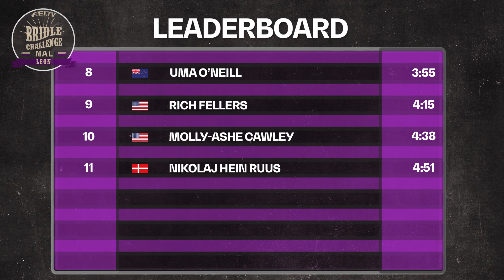"You should never build a bridle without a hook!" - Paola Amilibia | Longines FEI Jumping World Cup™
It's time for Round 11 of our Bridle Challenge! It's the turn of Mexican's Show Jumper Paola Amilibia who was so clever to use a hook to build the bridle. And we never said that they couldn't, right? Despite our distracting questions, Amilibia was able to set a new record and claim the Bridle Challenge for now with 2 minutes and 12 seconds! Is the last competitor able to beat her tremendous time?